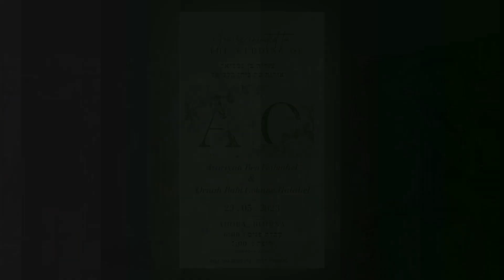Azariyah and Ornah wedding clip 2023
I don't own none of the music in this video